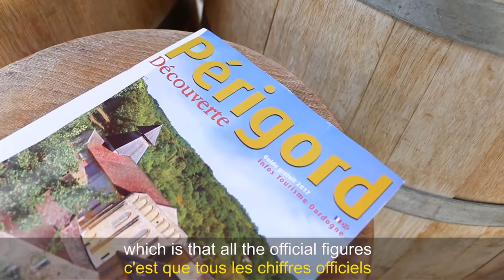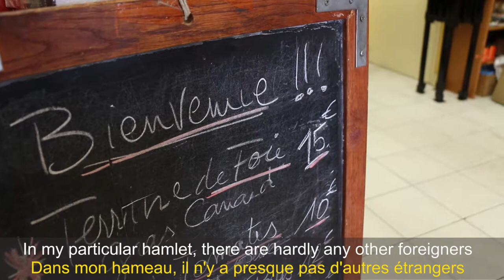Martin Walker's South West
In his mystery novels, British author Martin Walker allows you to armchair travel to the Périgord in the South West of France. We met him in Périgueux this summer.

Martin Walker, un écrivain 🇬🇧 vous plonge dans le Périgord le temps d'un roman policier. Nous l'avons rencontré à Périgueux.